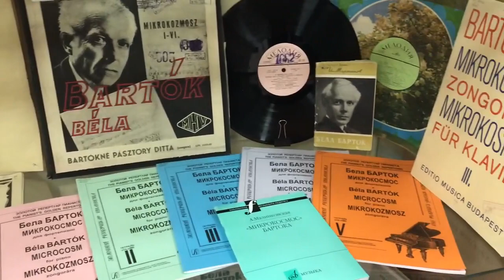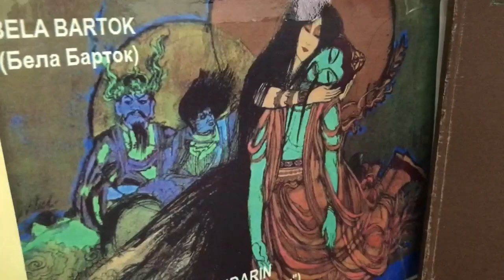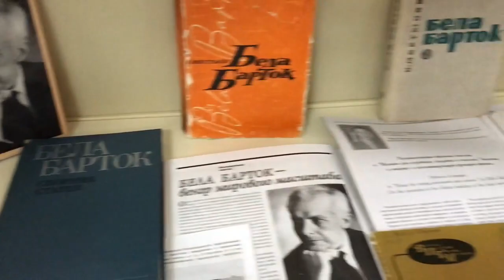Выставка «Музыкальная гордость венгерского народа»